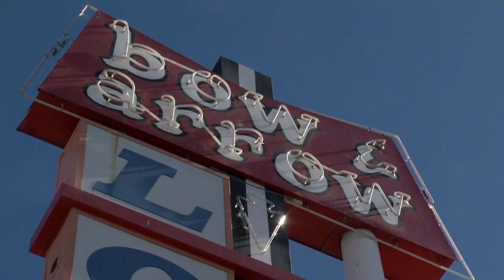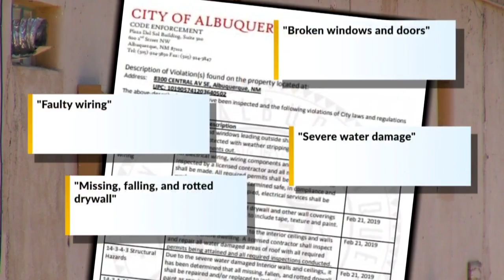Planning dept. cracks down on Bow and Arrow Lodge, big changes to come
The city telling one of the worst motels still around, enough is enough. The Bow and Arrow Lodge on Central has been an eyesore and a crime magnet for years, but it will look a lot different soon. - Source